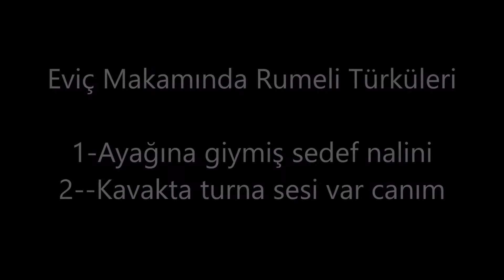Reşit Çağın Arşivi 1745 - Behiye Aksoy : Rumeli Türküleri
Refakat Edenler: Kemâni Cevdet Çağla-Kanûni Vecihe Daryal-Ûdi Halil Aksoy
Eviç Makâmında Rumeli Türküleri
1-Ayağına giymiş sedef nalini
2-Kavakta turna sesi var canım